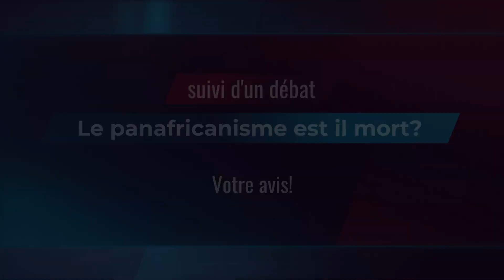The Book Of The Day Live #2 Le panafricanisme est il mort? Trailer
Le panafricanisme est il mort? Venez débattre avec notre invité, le 31 janvier 2021 à 13h Montréal et 19h Paris, sur Youtube et Facebook.